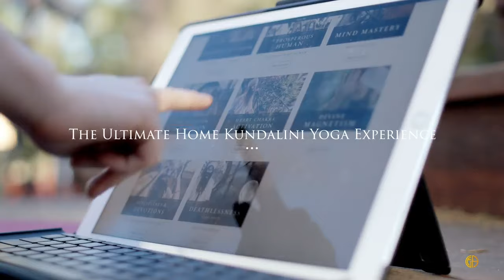DEEP DIVES: Guided Breathwork Journey with Jai Dev Singh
Our breath is our vitality—it centers us and improves our mental, physical, and spiritual well-being. With over half of the world’s oxygen coming from the ocean, by healing the planet, we can also heal ourselves.

In honor of Mental Health Awareness Month and Mental Health Action Day, @jaidev108 guided a journey of tapping into the goodness of life and bringing fresh oxygenated air–which comes from the world's ocean–into our lungs.

Strengthening our inner consciousness allows us to focus on the greater work that needs to be done in the world—so let’s tune into our inner instruments and get in touch with the sound currents surrounding us.

A special thank you to @backline.care and @jaidev108 for bringing this session to life! Jai Dev is a yogi, mystic, internationally renowned teacher, and Founder of the Life Force Academy—a global training academy for the yogic arts and sciences with members in over 60 countries around the world.